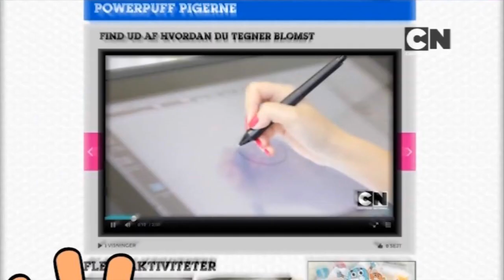Cartoon Network Nordic (Danish) - Continuity (July 11, 2017)